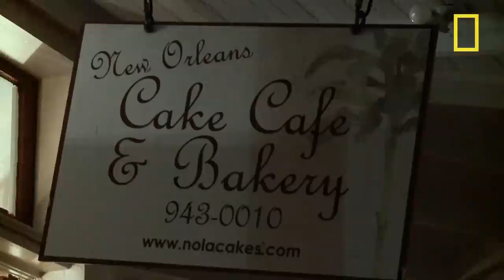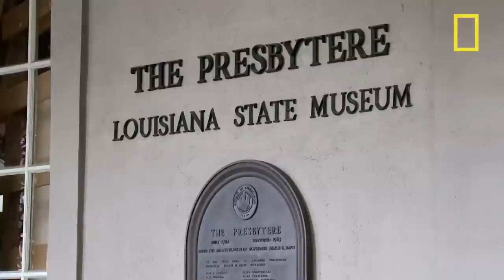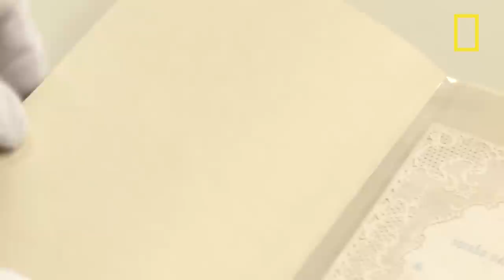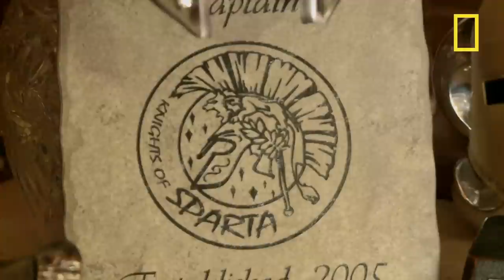Celebrating Mardi Gras in New Orleans | National Geographic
There's more to Mardi Gras in New Orleans than just one day or just one parade. Visit behind the scenes as preparations begin days, weeks and even months in advance of the big celebrations.